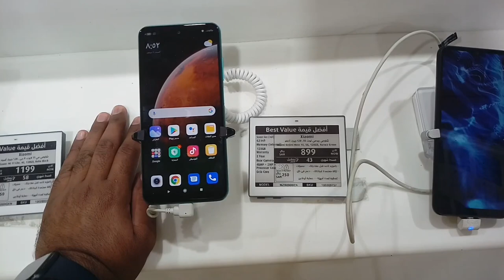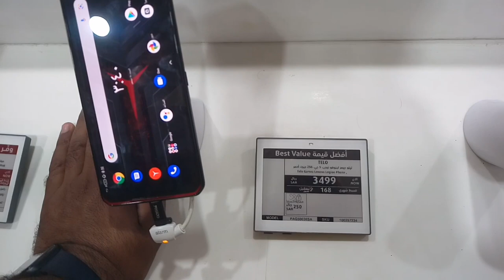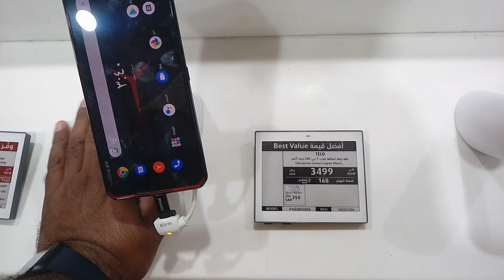Xiaomi All Mobile and Nokia All Mobile discount Price | Extra Store Mobile Offer Jeddah,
Saudi Arabia Latest Update News today in Urdu and Hindi, Saudi News in Urdu, Today News in Saudi Arabia, Xiaomi All Mobile and Nokia All Mobile discount Price | Extra Store Mobile Offer Jeddah, Xiaomi 11 T Series and Xiaomi Note 10 price, Poco X3 and Poco M3 latest price, Lenovo Telo Gamez Phone price, Nokia mobile discount price,